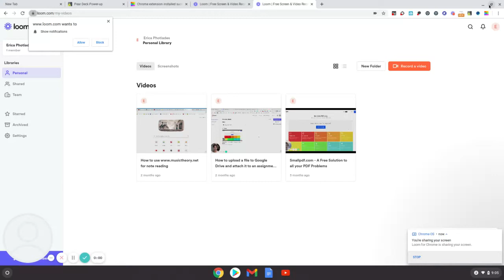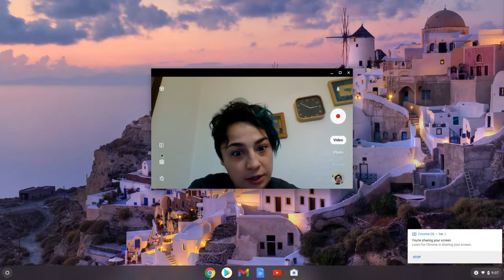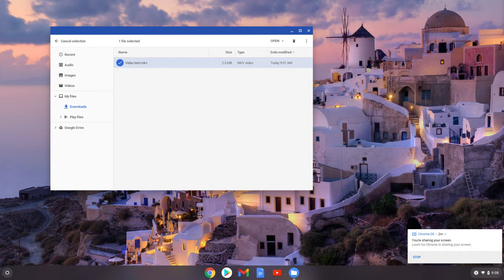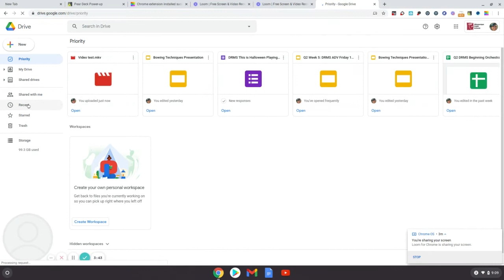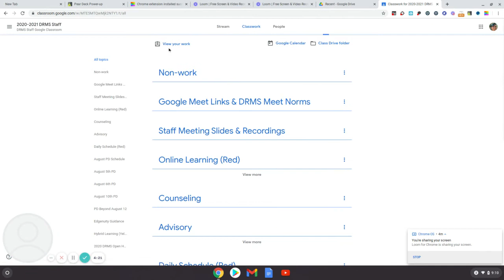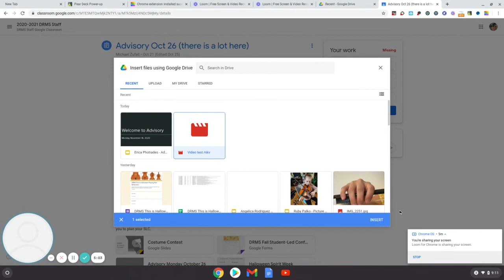Method #1: How to record a video on your Chromebook and upload it to Google Drive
This video explains one method for how to find the camera app on a Chromebook, use it to record a video, transfer that video to your Google Drive and attach it to an assignment in Google Classroom. A second video explains a different method!